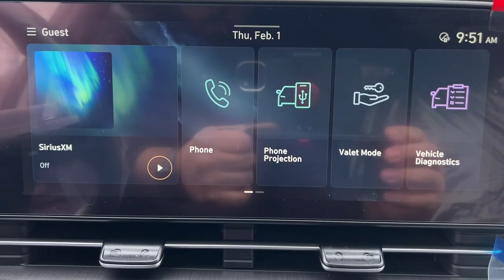2024 Hyundai Kona West Nyack, Nanuet, New City, Blauvelt, Spring Valley, NY 44872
Abyss Black Pearl New 2024 Hyundai Kona SEL available in West Nyack. New York at Rockland Hyundai. Servicing the Nanuet, New City, Blauvelt, spring valley, NY area.

#{MAKE}
#{MODEL}
2024 Hyundai Kona SEL - Stock#: 44872

Rockland Hyundai
55 NY 303

bEquipment/bbrThe vehicle offers Apple CarPlay for seamless connectivity. Lane Keep Assist in this small suv helps maintain safe driving by gently steering to stay within the lane. It keeps you comfortable with Auto Climate. The vehicle offers Android Auto for seamless smartphone integration. It features a hands-free Bluetooth phone system. Protect this small suv from unwanted accidents with a cutting edge backup camera system. This Hyundai Kona has a L4 2.0L high output engine. Set the temperature exactly where you are most comfortable in this Hyundai Kona. The fan speed and temperature will automatically adjust to maintain your preferred zone climate.  This model has an elegant black exterior finish. Front wheel drive on this Hyundai Kona gives you better traction and better fuel economy. With the adjustable lumbar support in this 2024 Hyundai Kona  your back will love you. Easily set your speed in this 2024 Hyundai Kona  with a state of the art cruise control system.  Increase or decrease velocity with the touch of a button.brbrbPackages/bbrOption Group 01. Cross Rails. Carpeted Floor Mats. Cargo Tray. Cargo Net. First Aid Kit. **Equipment listed is based on original vehicle build and subject to change. Please confirm the accuracy of the included equipment by calling the dealer prior to purchase.**brbrbManufacturer Incentives/bbrPrice includes: Guaranteed Incentives:  $1000 - Retail Bonus Cash - Exp. 2/29/2024. Contact dealer to verify final pricing.
Option Group 01,Cross Rails,Carpeted Floor Mats,Cargo Tray,Cargo Net,First Aid Kit,Apple CarPlay & Android Auto smart device wireless mirroring,Lane Following Assist (LFA) hands-on cruise control,Forward Collision-Avoidance Assist (FCA) w/Pedestrian/Cyclist Detection,Brake assist system,Cruise control with steering wheel mounted controls,Forward Collision-Avoidance Assist (FCA) w/Pedestrian/Cyclist Detection,Driver Attention Warning (DAW),Intelligent Speed Limit Assist (ISLA) traffic sign recognition with speed limiter feature,Smart key with hands-free access and push button start,Lane Keep Assist (LKA),Blind Spot Collision Warning (BCW),Rear Cross-Traffic Collision-Avoidance Assist (RCCA),Keyfob activated door locks,High Beam Assist (HBA) auto high-beam headlights,Hill Assist Control (HAC),Bluelink+ Connected Car  vehicle tracker with vehicle slowdown,External memory control,Blue Link Connected Car Service (3-year complimentary subscription) smart device and keyfob engine start control,Rear mounted camera,Bluetooth handsfree wireless device connectivity,Electronic stability control system,Automatic climate control,Bluelink+ selective service internet access,Driver seat power reclining, lumbar support, cushion tilt, fore/aft control and height adjustable control,Bluetooth wireless audio streaming,LED daytime running lights,Primary monitor touchscreen,Standard grade speakers,Nu PE 2L I-4 DOHC, D-CVVT variable valve control, regular unleaded, engine with 147HP,Front windshield solar coating,Automatic brake hold,Safe Exit Warning (SEW) external exit warning system,Dual-zone front climate control,Immobilizer,Bluelink+  vehicle integrated emergency SOS system,Multi-level cargo floor,Configurable instrumentation gauges,Downhill Brake Control (DBC),Rear Occupant Alert (ROA) rear seat check warning,LED brake lights,Leather steering wheel,Manual reclining rear seats,Active grille shutters,Manual rear child safety door locks,Bluelink+ Connected Car  mobile app access,Heated driver and passenger side door mirrors,Driver selectable steering effort,Gage cluster display size: 4.20,Manual tilting steering wheel,Manual telescopic steering wheel